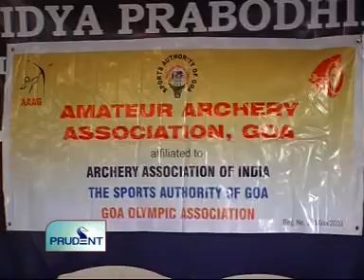Goa News Prudent Media November 25th 2010 seg 3